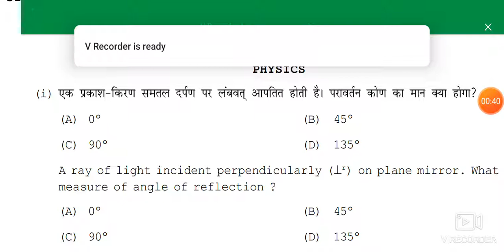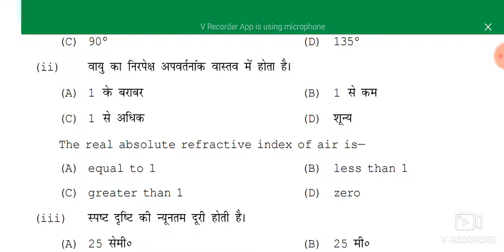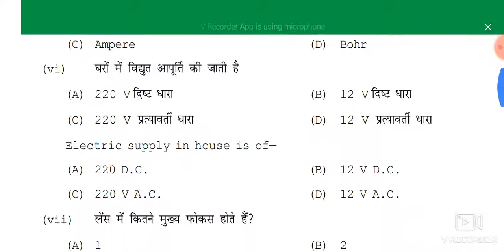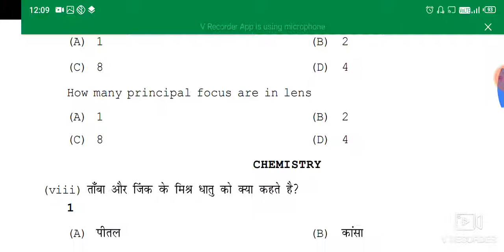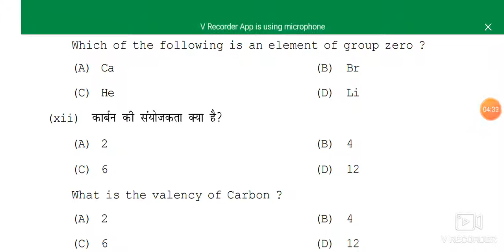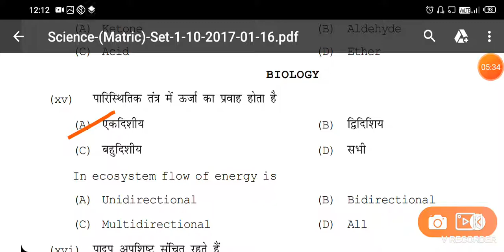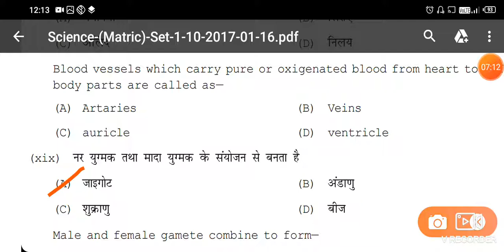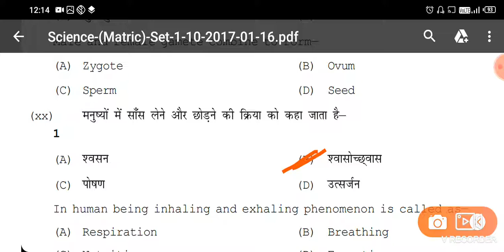Class 10th model set 2020//class 10 model paper 2020//bihar board model paper 2020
Class 10the model set 2020,

This video is very useful board examiner 2020,

This video in board exam question,

This video in vvi objective question,

Bihar board examiner very usedful this video,